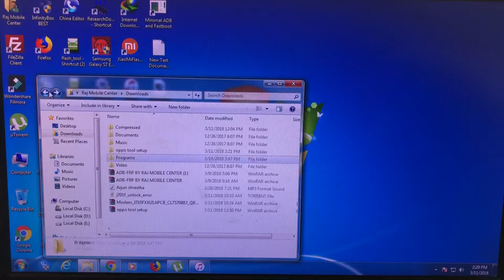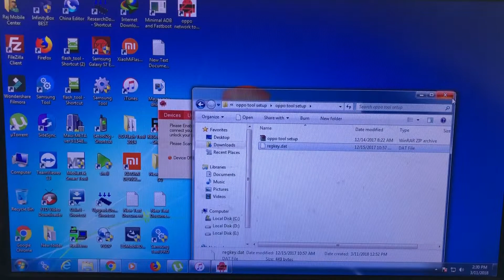oppo network unlock tools 100% Work 100% free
oppo network tool v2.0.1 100%